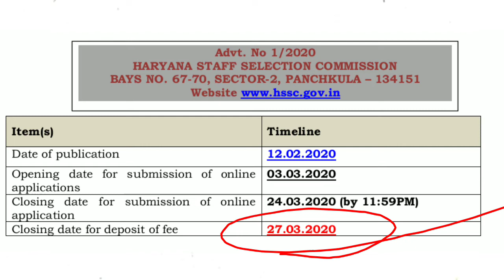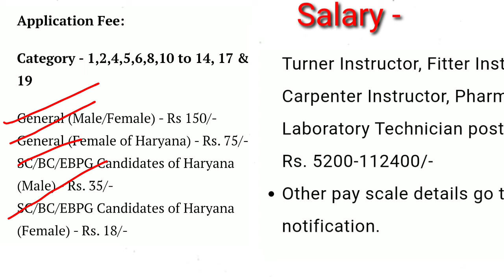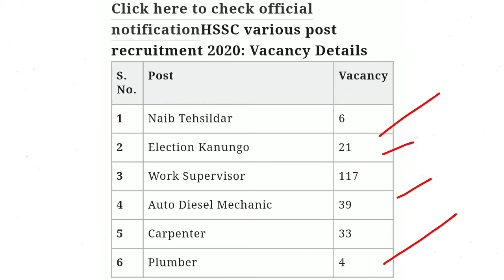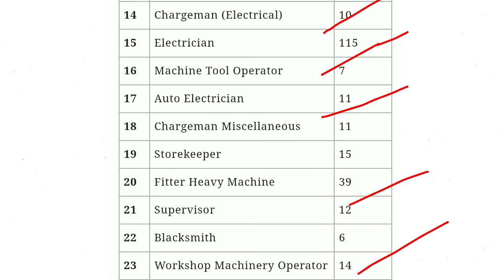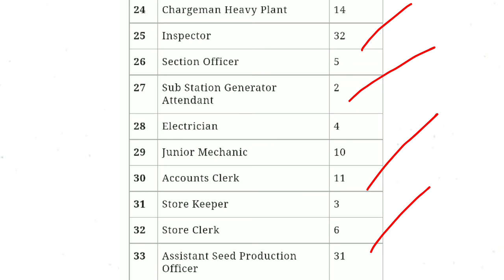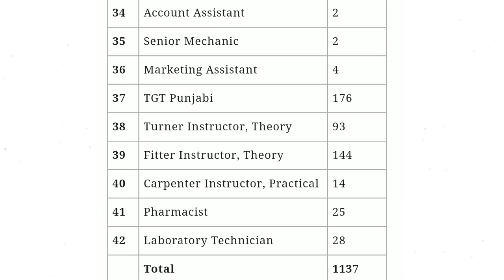220/- Per month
HSSC Recruitment 2020 for 1,137 posts

HSSC Recruitment 2020: Vacancy details

Total number of posts: 1,137

Number of post for Surveyor: 1

Number of posts for Chargeman (Air Conditioning and Refrigeration): 2

Number of posts for Naib Tehsildar: 6

Number of posts for Election Kanungo: 21

Number of posts for Auto Diesel Mechanic: 39

Number of posts for Junior Mechanic: 10

Number of posts for Accounts Clerk: 11

Number of posts for Store Keeper: 3

Number of posts for Store Clerk: 6

Number of posts for Assistant Seed Production Officer: 31

Number of posts for Carpenter: 33

Number of posts for Plumber: 4

Number of posts for Receptionist-cum-Telephone Operator: 9

Number of posts for Painter: 27

Number of posts for Mason: 23

Number of posts for Mechanic (Air Conditioning and Refrigeration): 7

Number of posts for Lift Operator: 2

Number of posts for Chargeman (Electrical): 10

Number of posts for Machine Tool Operator: 7

Number of posts for Auto Electrician: 11

Number of posts for Charge man Miscellaneous: 11

Number of posts for Storekeeper: 15

Number of posts for Fitter Heavy Machine: 39

Number of posts for Supervisor: 12

Number of posts for Blacksmith: 6

Number of posts for Workshop Machinery Operator: 14

Number of posts for Chargeman Heavy Plant: 14

Number of posts for Inspector: 32

Number of posts for Section Officer: 5

Number of posts for Sub Station Generator Attendant: 2

Number of posts for Electrician: 4

Number of posts for Account Assistant: 2

Number of posts for Senior Mechanic: 2

Number of posts for Marketing Assistant: 4

Number of posts for TGT Punjabi: 176

Number of posts for Carpenter Instructor, Practical: 14

Number of posts for Pharmacist: 25

Number of posts for Laboratory Technician: 28

Number of posts for Turner Instructor, Theory: 93

Number of posts for Electrician: 115

Number of posts for Work Supervisor: 117

Number of posts for Fitter Instructor, Theory: 144